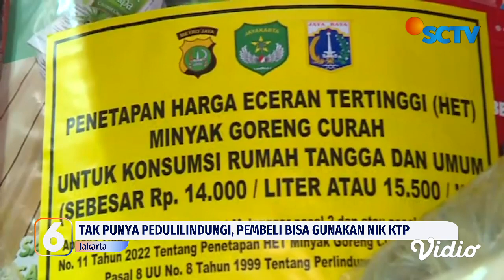Live Report: Pantauan Penerapan Beli Migor Curah dengan PeduliLindungi | Liputan 6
Pemerintah per hari ini (27/06) menerapkan pembelian minyak goreng curah dengan aplikasi PeduliLindungil. Pantauan di Pasar Palmerah, pedagang minyak goreng curah belum menerapkan. Bagi warga yang tak ada aplikasi bisa menggunakan NIK KTP.